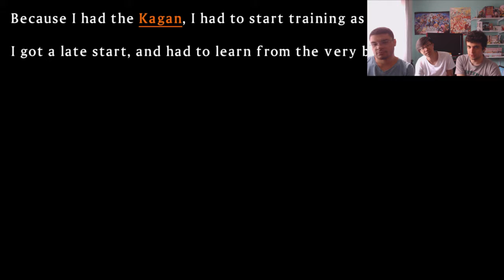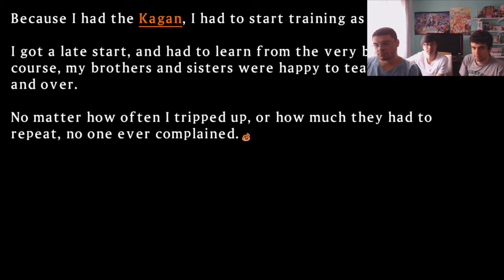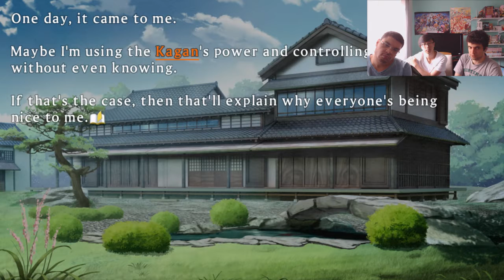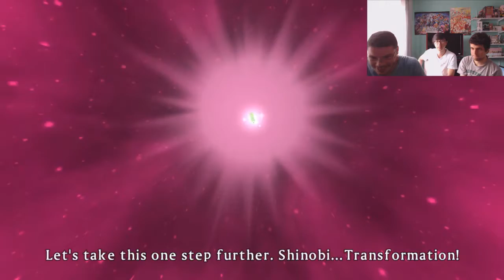BÊNÇÃO AMALDIÇOADA - Senran Kagura: Shinovi Versus Ep. 46 [Detonado PT-BR]